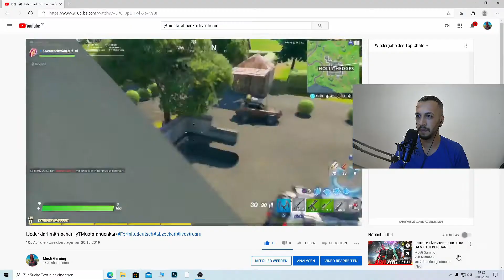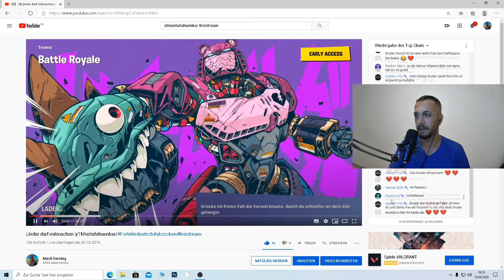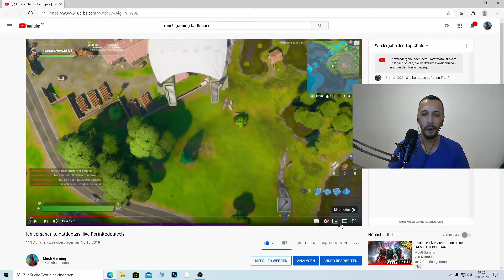Ich REAGIERE auf MEIN 1.LIVESTREAM/ WAS DACHTEN SICH DIE ZUSCHAUER NUR😅 ??